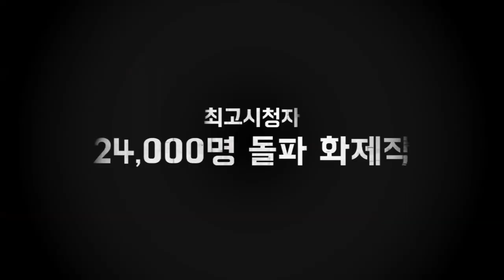[철구광고] 주작의 민족 :: Chul Gu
인생이 주작